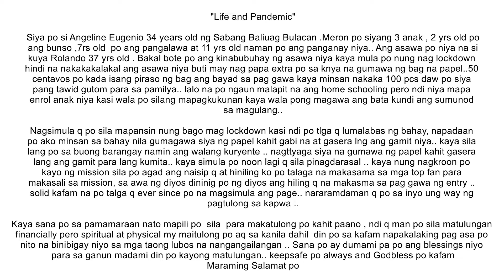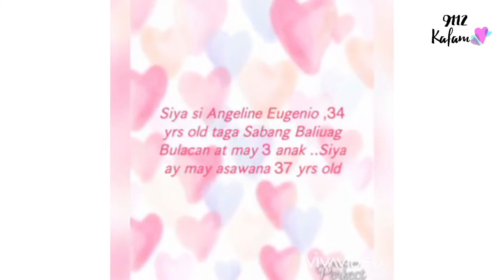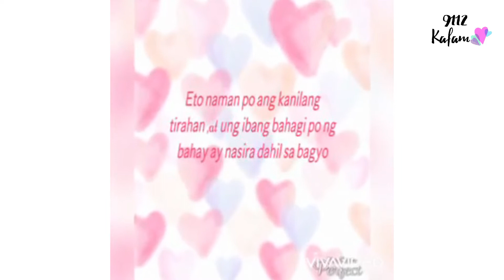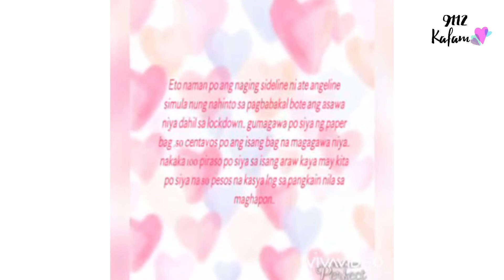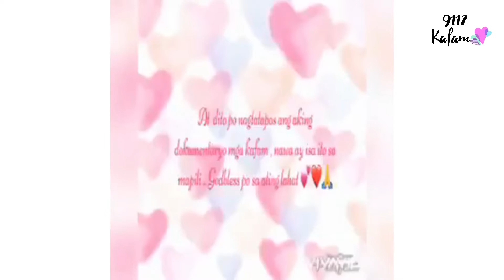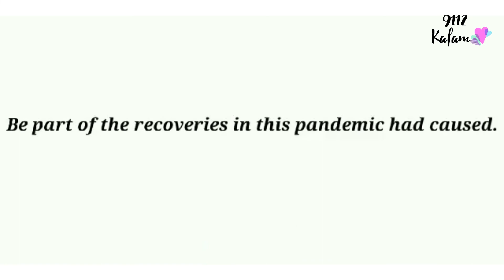LIFE AND PANDEMIC/Ayuda Para Sa Mga Kafam From Baliwag Bulakan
Relief Goods For Our Lucky Kafam

Kafam Ambassador: Misis Lezzlie Cruz Santos